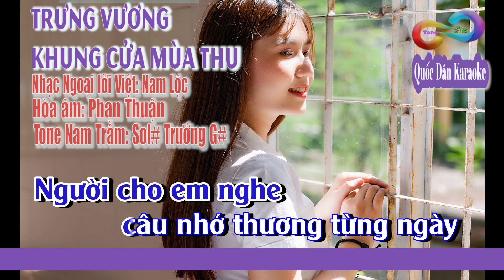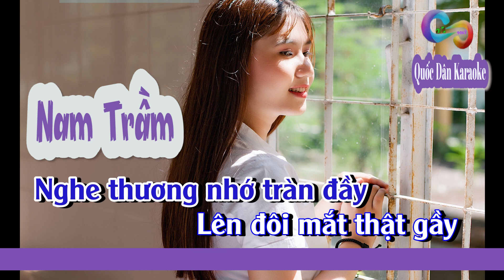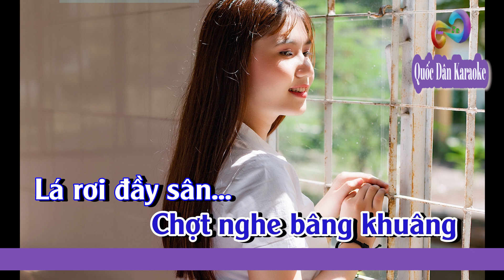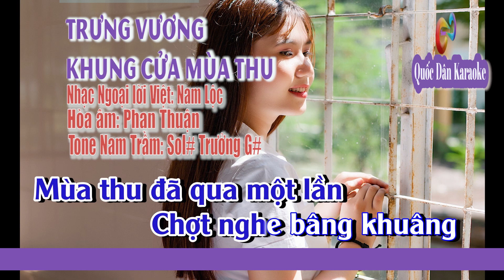Karaoke Trưng Vương Khung Cửa Mùa Thu | Bossa Nova | Tone Nam Trầm (G#,Tp:105) | Quốc Dân Karaoke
✪ Lyrics:
Tim em chưa nghe rung
 qua một lần
Làn môi em
chưa hôn ai
 cho thật gần
Tình trần mong manh
 như lá me xanh
Ngơ ngác rơi nhanh

Thu giăng heo may
 cho bóng cây lạnh đầy
Người cho em nghe
câu nhớ thương từng ngày
Những ngày đợi chờ
đợi người qua cơn mơ
trong nắng vu vơ
Trong mắt ngây thơ...

Nhớ khói bay
lạc vấn vương
Cho hơi ấm
 lên môi người
Lùa sương kín nhẹ
vây ngập trường
Làn mây yêu thương
Vướng trong hồn em

Người mang cho em nghe
Quen môi hôn ngọt mềm
Tình cho tim em
Rung những đêm lạnh lùng
Từng chiều cùng người
Về trong cơn mưa bay
Nghe thương nhớ tràn đầy
Lên đôi mắt thật gầy

Trưng Vương hôm nay
Mây vẫn giăng đầy trời
Công viên năm xưa
Hoa vẫn rơi tuyệt vời
Bóng người thì mịt mùng
Từng hàng me rung rung
Trong cơn gió lạnh lùng
Trong nắng ngại ngùng

Nắng vẫn vương nhẹ
 gót chân
Trưng Vương vắng xa
 anh dần
Mùa thu đã qua một lần
Chợt nghe bâng khuâng
Lá rơi đầy sân...